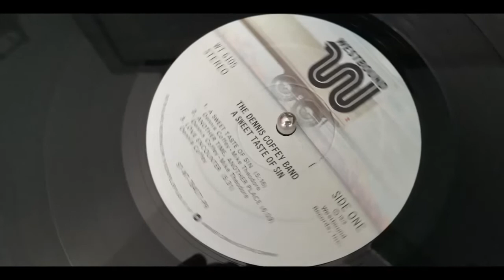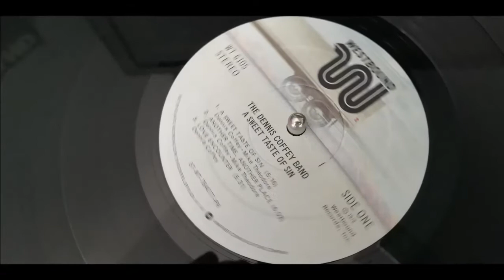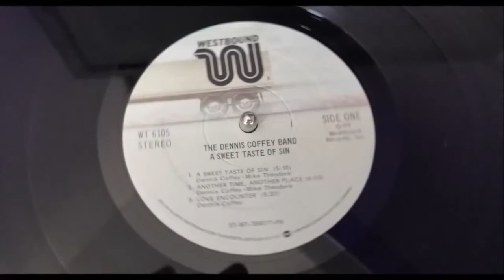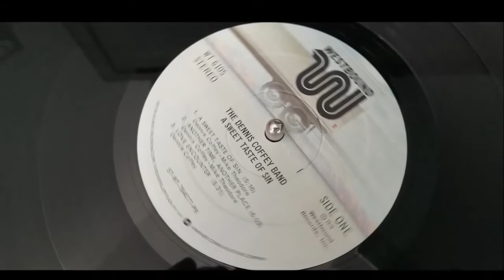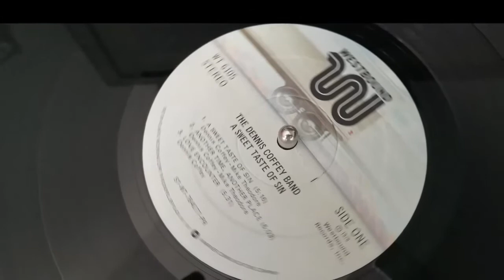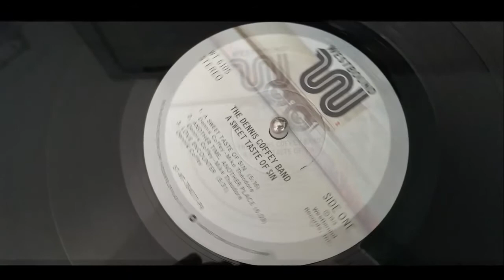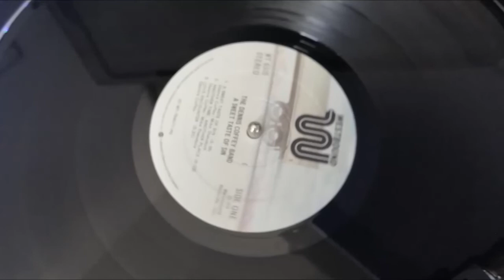THE DENNIS COFFEY BAND. ANOTHER TIME,ANOTHER PLACE